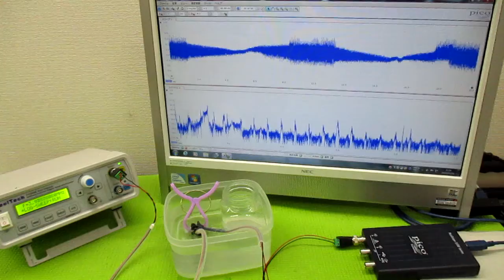超音波（出力・周波数・制御・・）の最適化技術